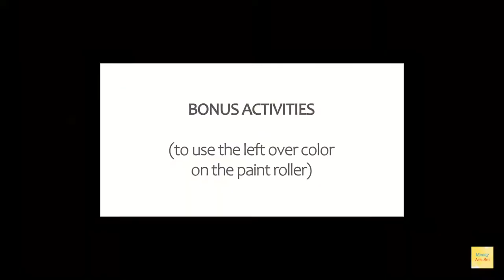How to make Bubble Wrap Art | Craft Activities for Kids | Let's Do Craft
Use the painted bubble wrap to create decorative prints with lots of texture. It's a fantastic sensory activity suitable for babies, toddlers and preschoolers. They will adore exploring the texture and colors.

TIPS
• This project can get messy, we recommend creating outdoors or in a space where the mess won't be an issue
• The paint colors can ruin clothes. Wear the painting clothes for your kids.

- Playlist with all my videos on Crafting Activities for Kids